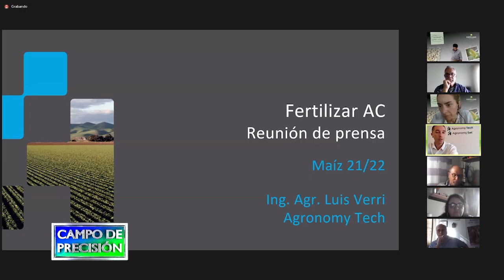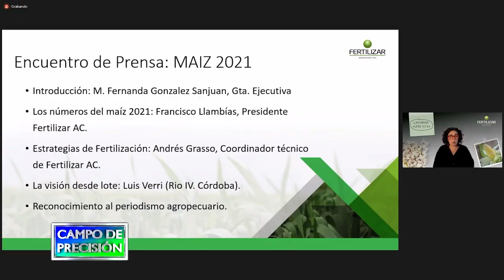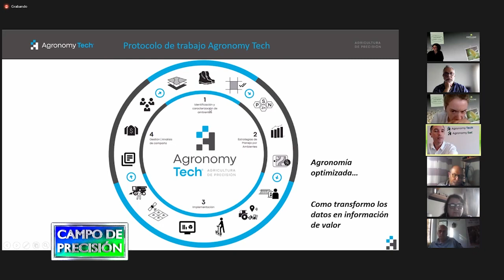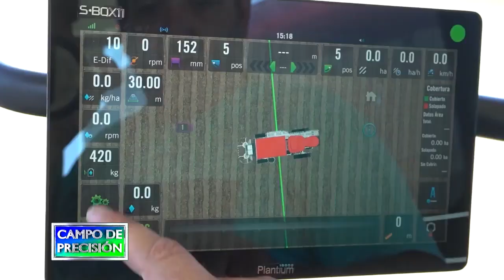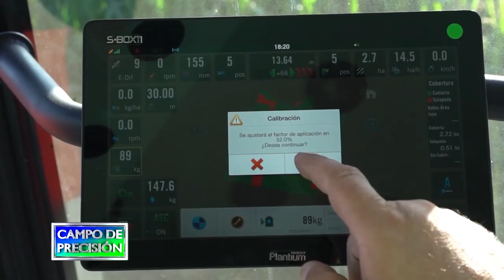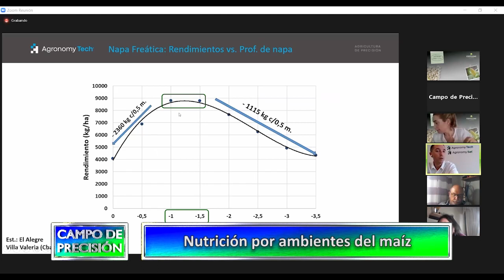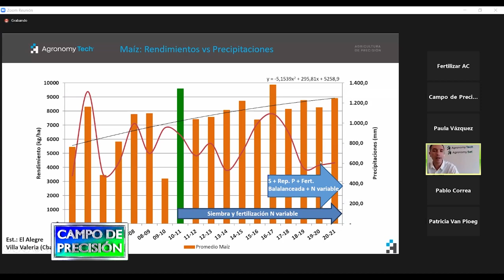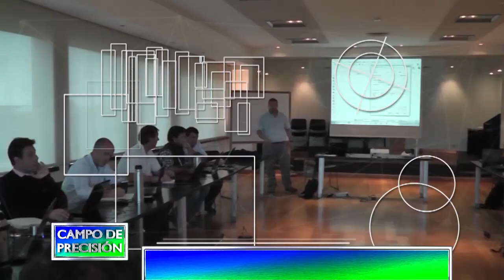P703B2 – Nutrición por ambientes de maíz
Nutrición por ambientes de maíz

Ing. Luis Verri
Asesor – Agronomy Tech

En la conferencia de prensa virtual sobre nutrición de maíz, organizada por Fertilizar Asociación Civil, tuvimos la oportunidad de entrevistarnos con el Ing. Luis Verri, quien realizó una presentación en dicho evento y con quien comenzamos esta entrevista la semana pasada.

Con él, continuamos conversamos sobre la aplicación de las metodologías de agricultura de precisión, que lleva a cabo en su zona de trabajo, y sobre los aprendizajes que han conseguido en la nutrición por ambientes del maíz.

La próxima semana concluiremos esta nota conversando sobre los protocolos de trabajo que aplican como parte de su manejo de precisión.